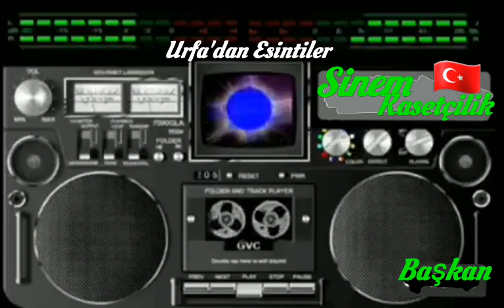Urfa Müziğinde Esintiler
Şanlıurfa'nın İlk ve Tek  Kültür Sayfası...
▂▃▅▇►B@ŞK@N◄▇▅▃▂
Sinem Organizasyon